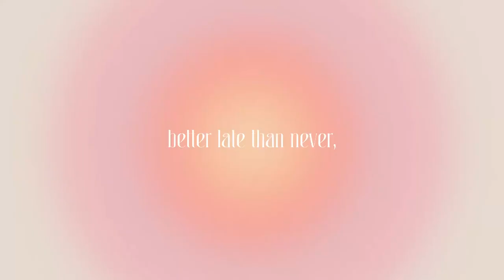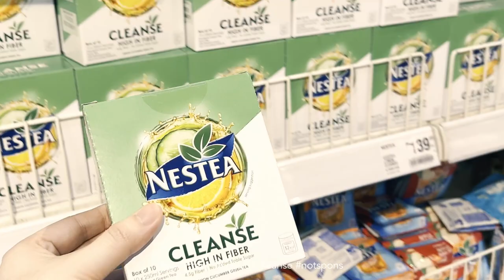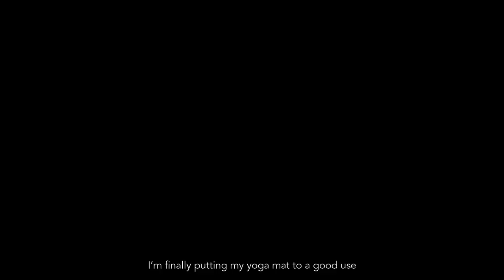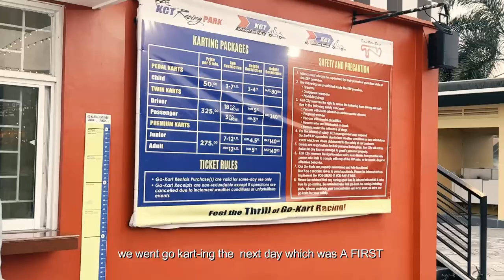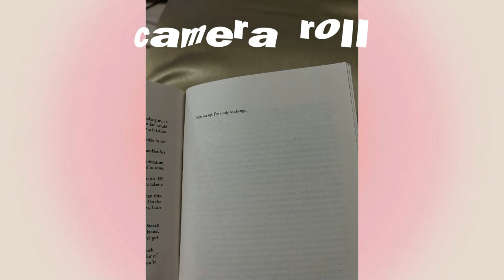living alone vlog 🌷 january wrap-up | resetting, trying new things and saying yes to adventures ✨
better late than never. january wrap-up aka a compilation of the few times I was able to vlog or take photos because I'm having too much fun xx see you on the next one!

Edited with: WonderShare Filmora X

subcount: 8,737